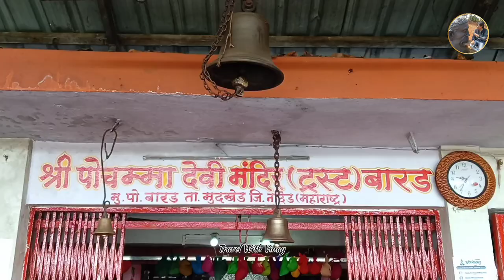श्री पोचम्मा देवी मंदिर (शितला देवी) बारड, नांदेड | Shree Pochamma Devi Mandir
नमस्कार मित्रांनो आजच्या विडिओ मध्ये आपण नांदेड येथील श्री पोचम्मा देवी मंदिर (शितला देवी) बारड,  मंदिराचे दर्शन करणार आहोत तर विडिओ पूर्ण पहा व आपल्या प्रतिक्रिया कंमेंट बॉक्स मध्ये द्या. धन्यवाद